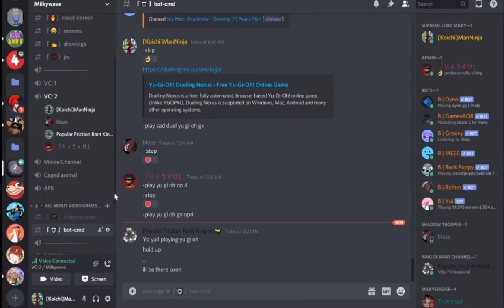A Yu-gi-oh video